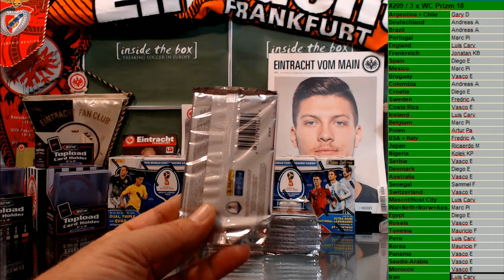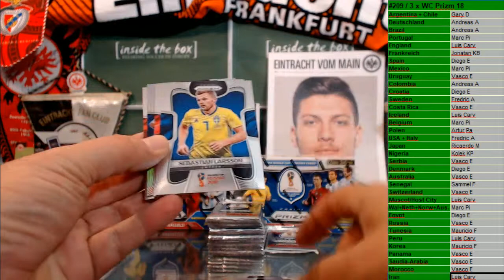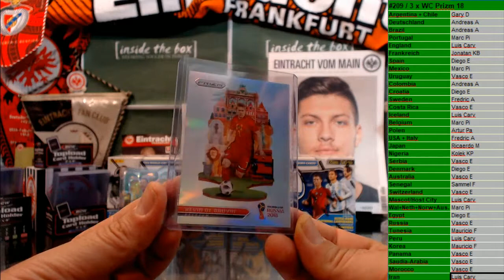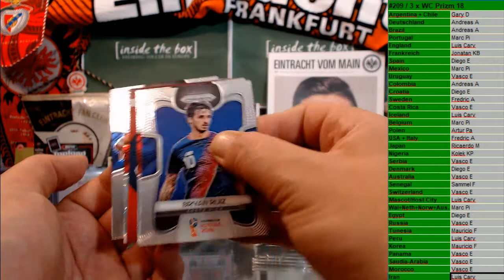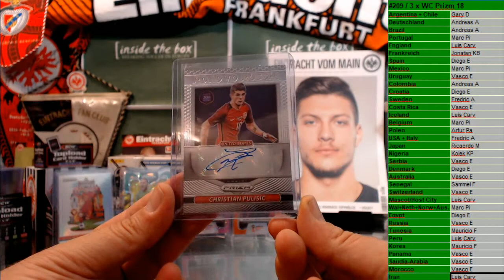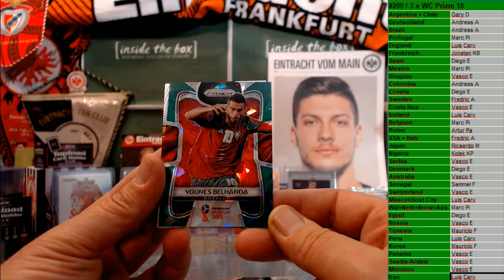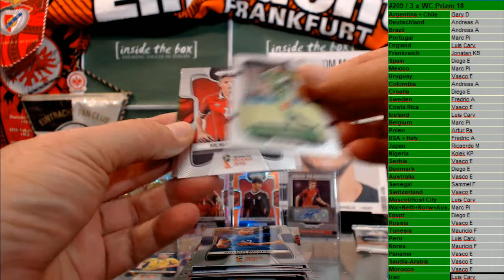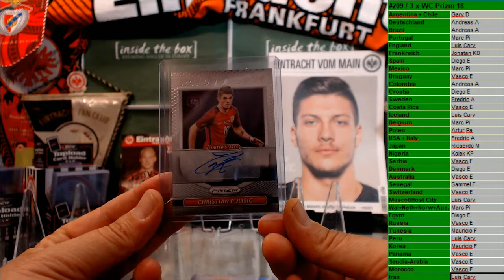2019 06 17 #209 3 x Prizm 2018